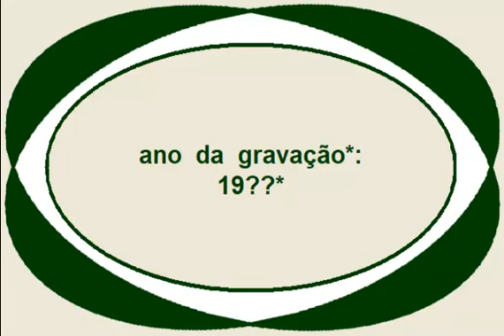SENTIMENTAL DEMAIS - Altemar Dutra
PAROUVIR
músicas antigas

(0129)

título: "Sentimental Demais"
intérprete: Altemar Dutra
idioma: português (Brasil)
ano da gravação*: 19??*
autores: Ewaldo Gouveia & Jair Amorim

(com letra)

Sentimental eu sou,
Eu sou demais;
Eu sei que sou assim...
Porque assim ela me faz.

As músicas que eu vivo a cantar...
Têm um sabor igual;
Por isso é que se diz:
"Como ele é sentimental".

Romântico é sonhar,
E eu sonho assim:
Cantando estas canções...
Para quem ama,  igual a mim.

E quem achar alguém,  como eu achei,
Verá que é natural...
Ficar,  como eu fiquei,
Cada vez mais sentimental.

OBS*:  O samba-canção "Sentimental Demais" (de Ewaldo Gouveia & Jair Amorim) foi gravado originalmente por Altemar Dutra e lançado em 1965 no seu LP "Sentimental Demais",  pela Odeon.  A  música fez grande sucesso e posteriormente foi regravada por vários intérpretes,  inclusive pelo próprio Altemar.  A gravação original e a regravação de Altemar são muito parecidas,  mas as diferenças de uma para outra podem ser percebidas se o ouvinte prestar um pouco de atenção em cada uma delas.  Eu,  pessoalmente,  gosto mais da regravação,  usada para fazer o vídeo acima.  Infelizmente até agora eu não conseguí descobrir quando essa regravação foi feita e nem em que LP/compacto ela foi lançada.

Altemar Dutra de Oliveira (Aimorés - MG - 06/out/1940 ●  Nova York - E.U.A. - 09/nov/1983) foi um cantor que usou o nome Altemar Dutra em sua vida artística.  Foi casado com a cantora Martha Mendonça.  É pai do cantor Altemar Dutra Júnior.

Altemar nasceu no município de Aimorés,  no estado de Minas Gerais,  numa região que faz divisa com o estado do Espírito Santo.  No início dos anos 1950 a família mudou-se para Colatina (ES),  onde Altemar aprendeu a cantar e a tocar um violão que ganhou de presente de sua mãe.  Ainda rapazinho começou a apresentar-se em um programa de calouros da Rádio Difusora de Colatina,  onde várias vezes ficou em primeiro lugar.  Nessa época começou a se apresentar em cabarés e prostíbulos de Colatina e de municípios próximos.  Pouco depois chegou a se apresentar várias vezes também em Vitória (ES),  até que,  um dia,  foi impedido de cantar em um clube elegante daquela capital sob a alegação de que era um "cantor de zona".  Esse episódio estimulou o jovem cantor a mudar-se para o Rio de Janeiro,  uma decisão que iria influir decisivamente em sua carreira.

Em 1957,  antes de completar dezoito anos,  Altemar veio para o Rio de Janeiro,  onde logo se inscreveu em programas de calouros,  conseguiu atuar como "crooner" em algumas casas noturnas,  e fez amizades no meio artístico carioca.  Gravou seu primeiro disco em 1960,  pela Tiger,  com o samba "Saudade Que Vem" (de Célio Ferreira & Oldemar Magalhães) e o bolero "Somente Uma Vez" (de Luiz Mergulhão & Roberto Moreira).  Nessa época Altemar conheceu Jair Amorim e Ewaldo Gouveia,  dois então jovens compositores em início de carreira que freqüentavam emissoras e gravadoras oferecendo suas músicas.  É de autoria da dupla os boleros "Maldito" e "Tudo de Mim",  do segundo e último disco em 78 rpm gravado por Altemar,  pela Odeon,  em 1962.  As gravações seguintes de Altemar seriam lançadas em compactos e LPs de vinil.  O primeiro LP de Altemar,  "A Grande Revelação",  foi lançado em 1963,  já com bastante sucesso.

Em 1965 Altemar se casou com a cantora Martha Mendonça (nome artístico de Irenice Mendonça Ferreira, nascida em Uberaba - MG, em 1940).  Pouco depois Martha interrompeu sua carreira de sucesso para cuidar dos filhos Deusa Dutra (que se tornaria empresária artística e produtora de shows e eventos) e Altemar Dutra Júnior (que seria lutador de kickboxing,  atividade que abandonaria para se tornar cantor profissional).  Martha Mendonça chegou a retomar sua carreira de cantora,  gravando discos e fazendo shows,  mas com menor freqüência.  Altemar e Martha viveriam juntos até a morte dele,  em 1983.

No final dos anos 1960,  já conhecido em todo o Brasil,  Altemar começou sua carreira internacional.  Fez apresentações em vários países da América Latina e lançou LPs com versões de suas músicas em espanhol.  A partir daí passou a fazer enorme sucesso com a comunidade latina nos Estados Unidos,  tornando-se um dos cantores estrangeiros mais populares naquele país.  Seus LPs em espanhol atingiram mais de 500 mil cópias vendidas.

Altemar Dutra morreu em 1983,  aos 43 anos,  após sofrer um derrame cerebral durante uma apresentação em Nova York,  nos Estados Unidos.  Em uma carreira relativamente curta,  de apenas 20 anos,  deixou cerca de 30 LPs gravados.  Mesmo após sua morte,  suas músicas continuaram a ser lançadas em coletâneas,  com LPs alcançando sempre vendagens expressivas.

Ver os resumos biográficos de Ewaldo Gouveia e de Jair Amorim na postagem de "ALGUÉM ME DISSE - Anísio Silva" em...